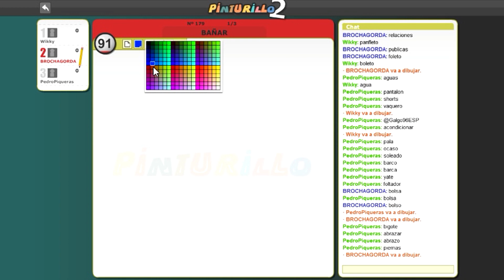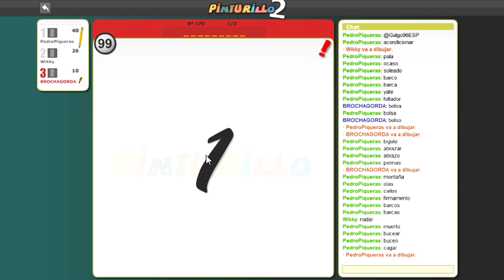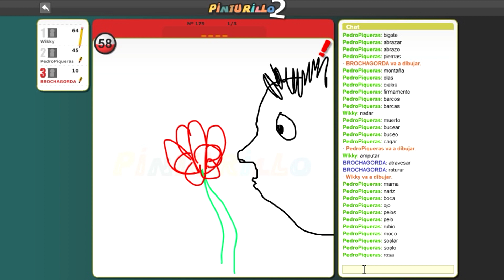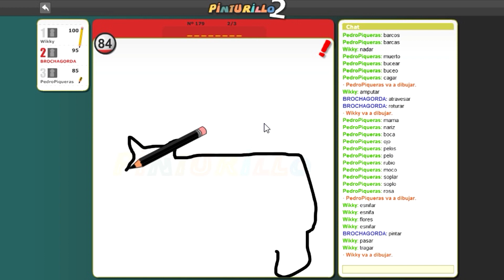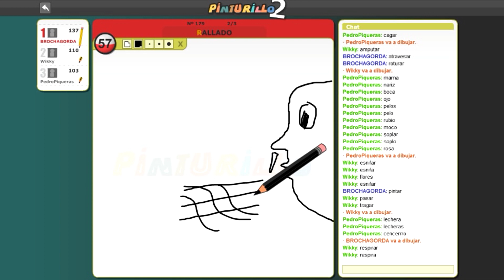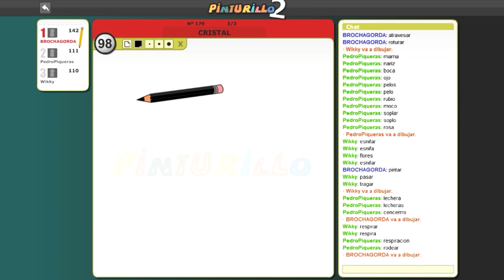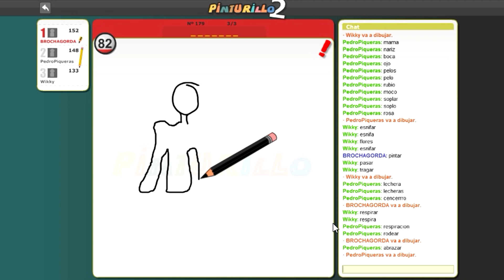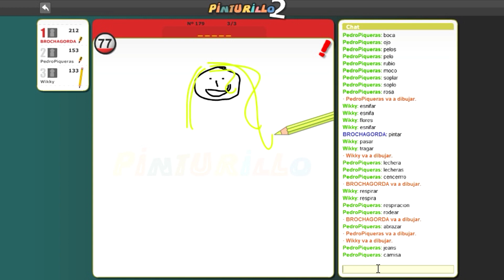SOY BROCHAGORDA!!! CARAS RARAS EN PERSPECTIVA!!! | PINTURILLO 2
¿Quieres salir en el canal? Pues mándame tu momento épico o fail jugando al correo electrónico  con un breve resumen de lo que aparece en el video.